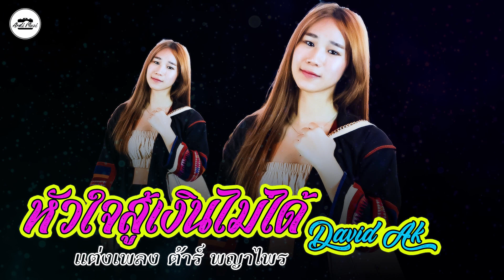เพลงอ่าข่าใหม่ 2023 - หัวใจสู้เงินไม่ได้ - David Ak - แต่งเพลง ต้าร์ พญาไพร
หัวใจสู้เงินไม่ได้ - David Ak - แต่งเพลง ต้าร์ พญาไพร

✍️✍️✍️💥💥💥หากคุณมีปัญหาใด ๆ เกี่ยวกับลิขสิทธิ์ของคลิปวิดีโอ - ภาพหรือเสียงเพลงในวิดีโอนี้และต้องการให้ลบออก โปรดส่งอีเมลถึงฉันที่ ก่อนดำเนินการทางกฎหมายใดๆ ฉันยินดีที่จะลบวิดีโอ หรือกรุณาติดต่อที่ Facebook ของฉันที่นี่โดยตรง

Myanmar:
ဒီသီချင်းသည် မူရင်းတေးသံရှင်ကိုယ်တိုင် ကျတော်တို့ ရဲ့ Ardi Muzi Studio Youtube Channel ကိုတင်ဖို့ရန် တောင်းဆိုလာသောကြောင့်တင်ပေးလိုက်ရခြင်းဖြစ်ပါသည်။
တကယ်လို့ ဤဗီဒီယိုရှိ ရုပ်ပုံများ သို့မဟုတ် အသံတေးဂီတ၏ မူပိုင်ခွင့်နှင့် ပတ်သက်၍ ပြဿနာတစ်စုံတစ်ရာ ရှိပါက ဖယ်ရှားလိုပါက ကျေးဇူးပြု၍ တရားဥပဒေအရ အရေးယူခြင်းမပြုမီ သို့ အီးမေးလ်ပေးပို့ပါ။ ဗီဒီယိုကို ဝမ်းမြောက်စွာ ဖယ်ရှားပါမည်။ သို့မဟုတ်ပါက ကျွန်ုပ်၏ facebook သို့ တိုက်ရိုက်ဆက်သွယ်နိုင်ပါသည်
ကျေးဇူးတင်ပါတယ်!

If you have any problem about copyright of the video clips - images or audio music in this video and would like it remove, Please sent me an email before taking any legal action. I will gladly remove the video. Or please you can contact to my facebook here directly -